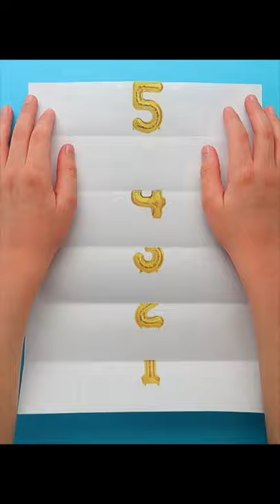SURPRISE MESSAGE CARD FOR NEW YEAR . Pull Tab Origami Envelope Card Christmas Cards 2022